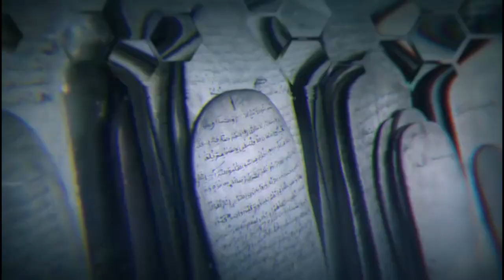Jàngalé Al Khourane moy li gën : Serigne Fallou Bousso Moutallib di wooté ci ligeeyu Daaradji….